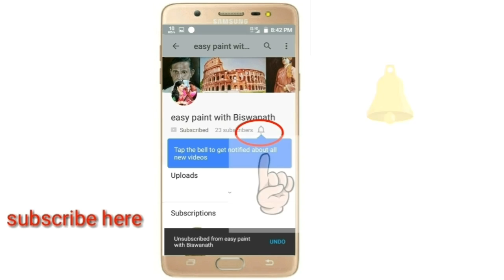Art lesson #5 || how to paint a colorful bird sitting on a brunch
Hi

About this video -  hey friends, today i will show you how to paint a colorful bird sitting on a brunch. a beautiful bird sitting on a brunch of a tree.  this is a tutorial video for art students and beginners. i made this painting are very easy and simply. i hope its very helpful for beginners. so please watch the full video and subscribe my channel for more videos.